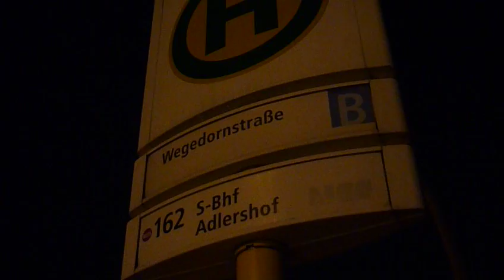BVG-Doppeldecker 3292 auf der Linie 162 in Berlin-Treptow, Wegedornstraße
BVG-Doppeldecker 3292 auf der Linie 162 in Berlin-Treptow, Wegedornstr., 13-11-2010.